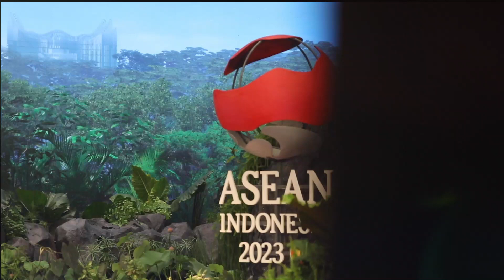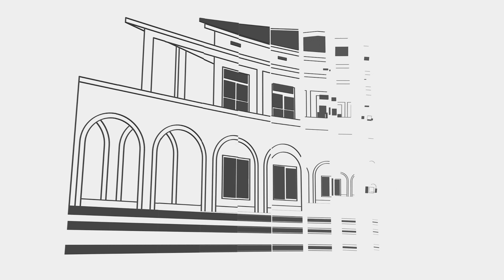DISKURSU S. E. PRIMEIRU-MINISTRU KAY RALA XANANA GUSMÃO IHA SIMEIRA ÁZIA ORIENTÁL BA DA-18.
Jakarta, Indonézia, loron 7 fulan-setembru tinan 2023
[Simeira Ázia Orientál (EAS) maka hanesan fórum ida ne’ebé halibur líder sira hosi ASEAN no ninia parseiru diálogu ualu: Austrália, Xina, Índia, Japaun, Nova Zelándia, Koreia Súl, Rúsia no Estadus Unidus].